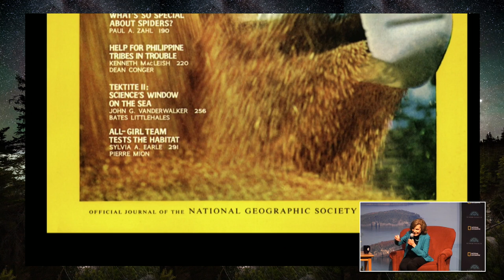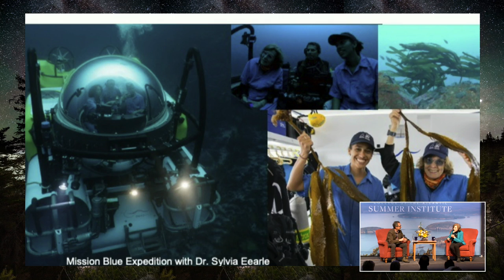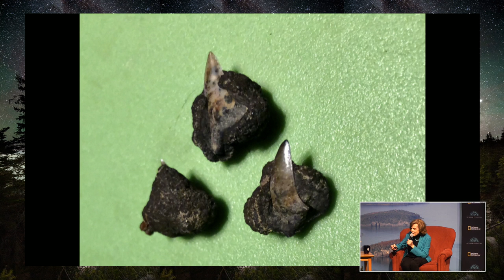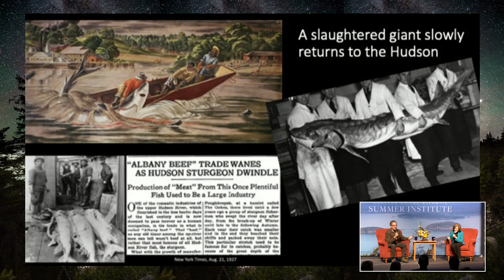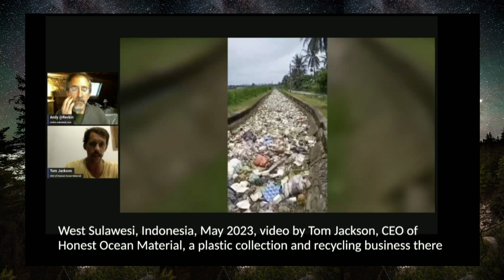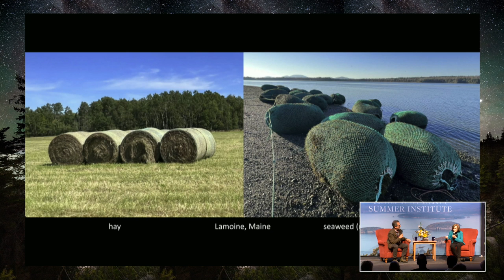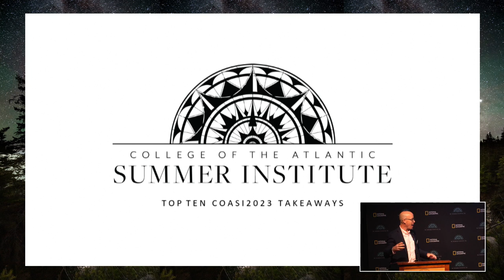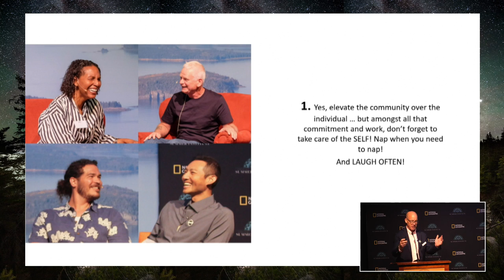2023 Summer Institute - Our Ocean: Lessons from the Deep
Named one of Time magazine's "Heroes for the Planet," National Geographic Explorer in Residence Sylvia Earle speaks with environmental journalist Andy Revkin about the future of ocean exploration, as part of College of the Atlantic’s 2023 Summer Institute: Reimagining Exploration.